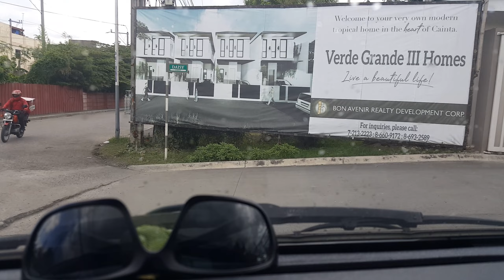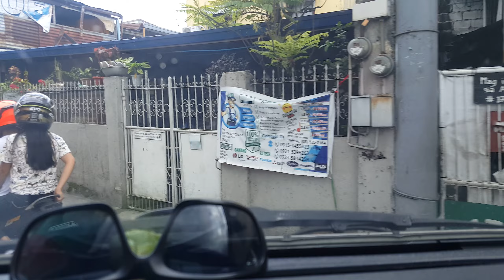peace st, brgy san andres cainta. hirap mu hanapin